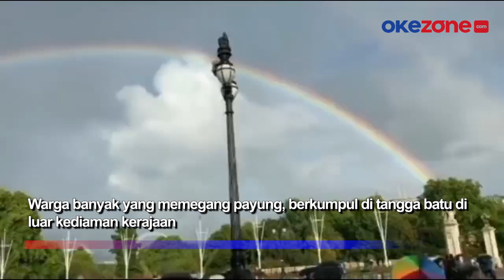Pelangi Muncul di Atas Istana Buckingham Iringi Kepergian Ratu Elizabeth II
Pelangi muncul di atas Istana Buckingham sebelum dunia mengetahui tentang meninggalnya Ratu Elizabeth II. Tak cuma satu, pelangi tersebut muncul dengan tidak biasa yakni rangkap dua.

Masyarakat Inggris berkumpul di luar gerbang istana setelah hujan lebat saat berita menyebar tentang kondisi kesehatan Ratu yang memburuk. Warga banyak yang memegang payung, berkumpul di tangga batu di luar kediaman kerajaan.

Warga sedang menunggu kabar, ketika pelangi itu muncul sekitar 20 menit. Pihak istana mengeluarkan pernyataan pukul 18.30 waktu setempat bahwa Ratu Elizabeth II telah meninggal dunia di Kastil Balmoral, Aberdeenshire, Skotlandia.

Tim Liputan